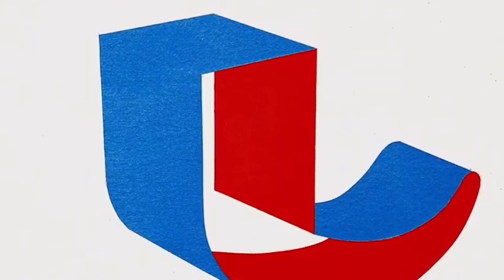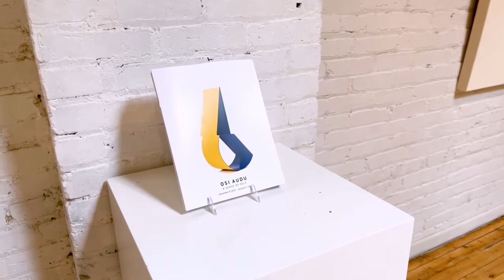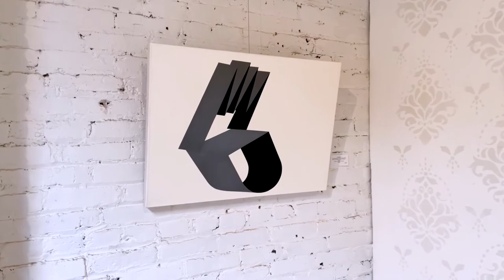" A Sense of Self" A solo exhibition of new drawings, paintings and sculpture by OSI AUDU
"A Sense of Self"
A solo exhibition of new drawings, paintings and sculpture by OSI AUDU
December 8th, 2021 - January 15th, 2022
Contact the gallery for viewing by appointment, price list, additional information and acquisition. Complimentary catalogs available upon request.

Video credit: Jarrett Hendrix

About "A Sense of Self"
Morton Fine Art is proud to present A Sense of Self, a solo exhibition of new works by Nigerian multimedia artist Osi Audu; on view from December 8, 2021 – January 15, 2022.

Working across drawing, painting and sculpture, Audu considers notions of internal and external dualities, most distinctively, the Yoruba sense of “outer and inner head.” The works–geometric abstractions made alive with vibrant shades of blue, red, green, yellow and black, reflect Audu’s celebration of color as a manifestation of interior human essence. Each of the pieces in A Sense of Self are presented as self-portraits, which Audu articulates to be “the portraits of the intangible self.”

In conversation with classical African aesthetics, Audu’s works examine the human head as an axis of material and subliminal consciousness. In this sense, the artist captures what exists prior to and beyond embodiment, the self outside of matter. Though many of his pieces are rich in color, at their core, each one is a rumination on blackness—that which is imperceivable by the human eye. In works reminiscent of scientific illustrations, Audu gives image to internal expressions of the self, investigating the mechanisms and shapes of the human spirit.

As studies of visceral perception, Audu’s portraits ask questions such as, what might the intangible self look like after donning a Dogon bird mask; or after wearing an Efik headdress? His answer to the former is: four sharp rectangular shapes, with a free-form waved appendage; to the latter: a gently coiled form, with two flat surfaces. To Audu, these questions are neither anomalous nor incidental. Instead, they are essential vehicles for investigating what is nestled between the layers of the mind, body and personal identity that we each understand ourselves to have.

OSI AUDU received a B.A. in Fine Art with First Class Honors from the University of Ife, Ile-Ife, Nigeria, and an M.F.A. in Painting and Drawing from the University of Georgia, Athens, Georgia, USA. He has been exhibited at, and collected by, public Institutions including the Smithsonian Institution’s National Museum of African Art in Washington, D.C., The Newark Museum in Newark, New Jersey, USA, The British Museum and the Horniman Museum, both in London, and the Wellcome Trust Gallery in London. Audu’s work has also been exhibited at the Tobu Museum and Setagaya Museum, both in Japan, the Liverpool Museum in England, the Science Museum in London; and acquired for corporate collections including Microsoft Art Collection, Sony Classical New York and the Schmidt Bank in Germany.

Audu has been represented by Morton Fine Art in Washington, D.C. since 2012.

A Sense of Self provides a deeply personal visual language for examining the complex structures of being. At once dynamic and uncomplicated, these works leave the audience with questions about themselves.
0 Comments
Morton Fine Art